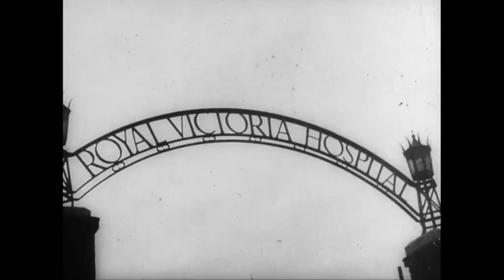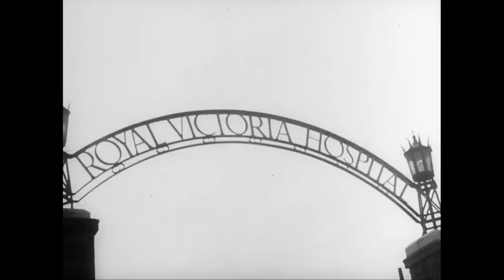NHS Our Royal Victoria Hospital 1930'S Falls Road Belfast HD